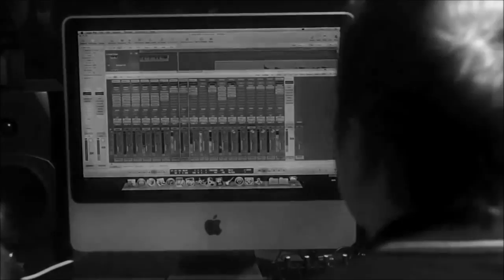James Christy - Man Made of Glass (Featured Track)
Big thanks to Peter Unsworth, Christian Greenhalgh, and Ryan Bennett for their involvement in the video. Thankyou to Phil Meacham for the recording and editing of the video.